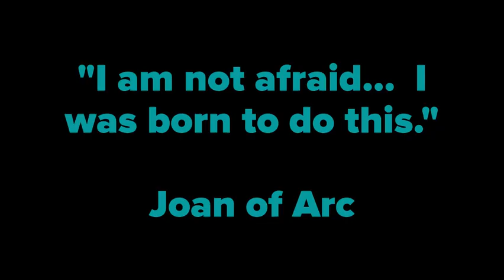Mesa Police Academy Class 42 - Week 6 (08/21/18)